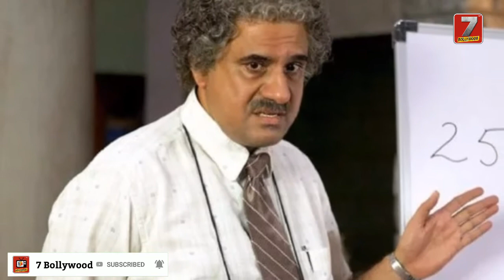Top 5 Bollywood Supporting Actor | 7Bollywood | Arshad Warsi | Sharman Joshi | Boman Irani Movies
Hello Friends

Ma hu Aapka Dost Prithvi or Aap dekh Rahe ha Celebs 4 bolly Youtube channel Agar aapko Mera video Pasand Aaye is video ko like aur apne doston ke sath share Jarur Karen Milte Hain Aisi interesting update aur video ke sath agale episode mein.

Cover topic:-

The supporting actor also has an important role in the film world which is seen by the hero in the entire film. So today we are going to show you the fees for the 5th most expensive supporting actors in bollywood whose name is somewhat: third party image referc
 1.  Arshad warsi - the popular comic companion in bollywood, arshad warsi is famous for the series of films like golmaal, dhamal and munna bhai. Mr. Warsey pays rs 3 crore fee today as a supporting actor. Third party image reference
 2.  The tallented actor of boman irani - bollywood is known for his acting in the same way as boman irani 3idits, munna bhai MBBS and I am not. Today is charged by the boman irani rs 5 crore fee for any film work. Third party image reference
 3.  Sharman joshi joshi the famous supporting actor of the film world sarman joshi made an impressive performance in the films like the 3 episodes, golmaal and drums. Soon this will be seen in the film mumbai saga of John Abraham. Sharman joshi has received a fee of rs.3 crore for this film. Third party image reference
 4.  At the very moment when the film, marajwan, was released, ritesh deshmukh, we witnessed a powerful performance for him. Apart from this, it also plays an important role in the series of film like housefull and dhamal. The fees of ritesh deshamukh are rs five to seven crore today, based on the story of films. Third party image reference
 5.  Tushar kapoor - even though he started his career as a lead actor, he was preferred as a supporting actor. Significantly in a movie series like 'golmaal' and 'what cool is it we

video is for educational purpose only.  copyright disclaimer under section 107 of the copyright Act 1976, allowance is made for "fair use" for purposes such a criticism, comment, news reporting, teaching, scholarship and research.